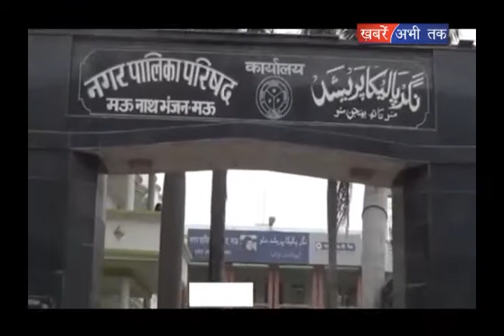मुन्ना बजरंगी की हत्या पर उठे सवाल || Khabrain Abhi Tak Live